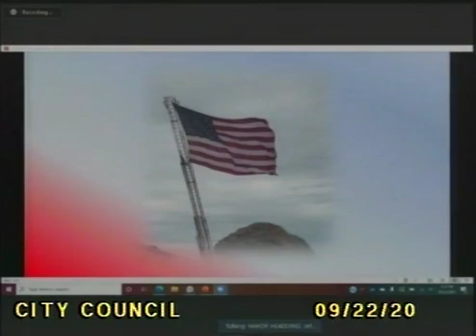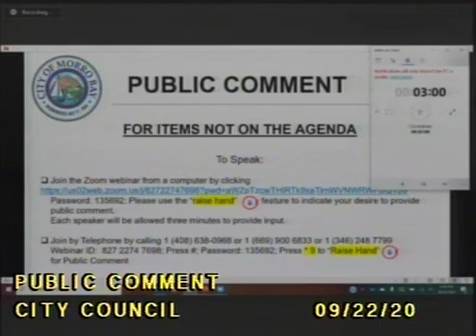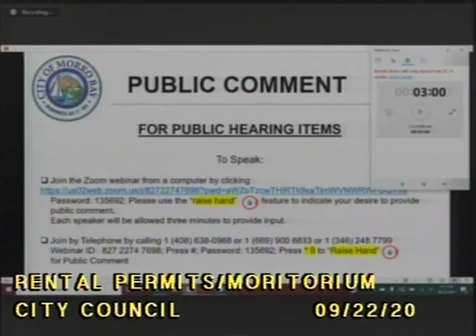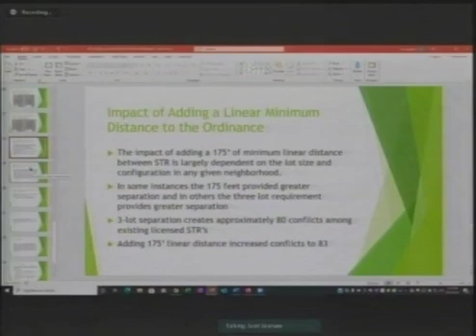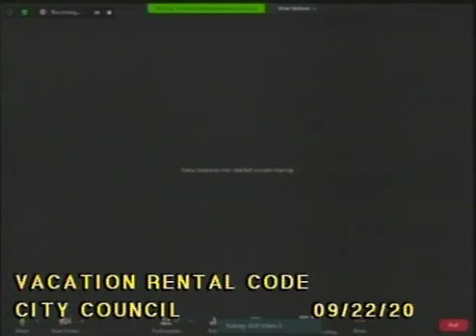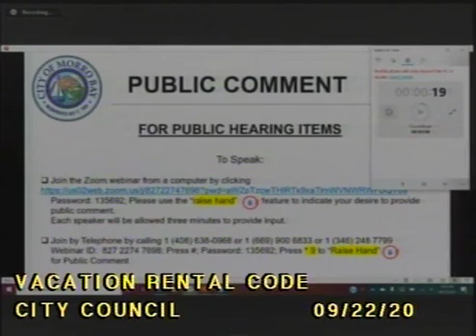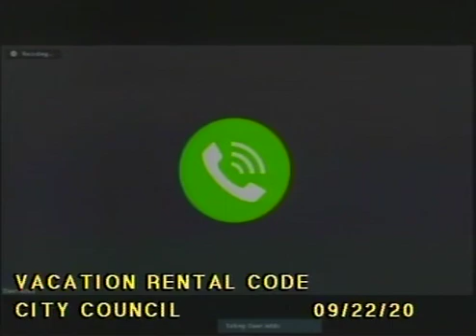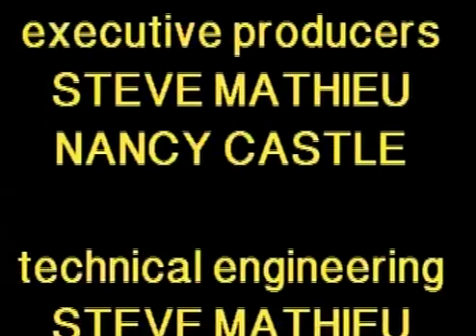CMB 09 22 20 City Council Meeting